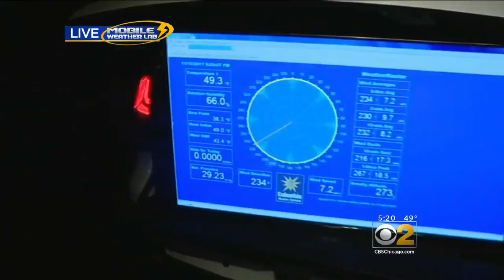Mobile Weather Lab: Salt Pile in West Town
CBS 2's Ed Curran reports.